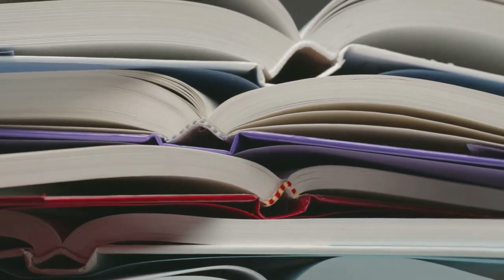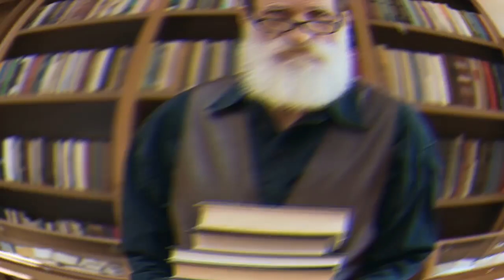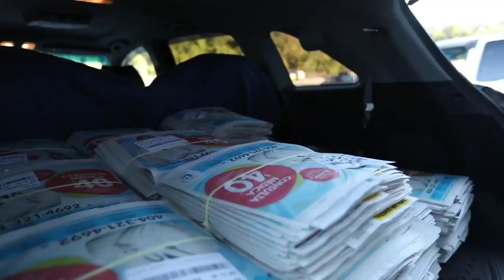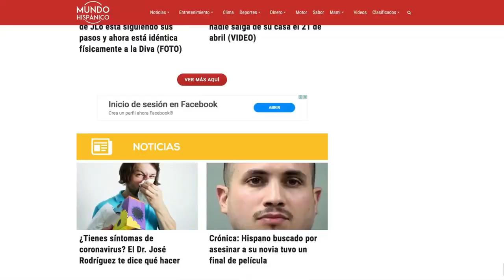10 DATOS CURIOSOS QUE NO CONOCÍAS Noticias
¿Cómo surgió la expresión 'OK' y por qué el anillo de matrimonio va en la mano izquierda? 10 curiosidades que te harán más sabio hoy.